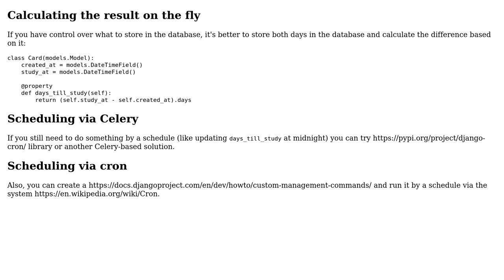Decrementing model value at midnight in Django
With thanks & praise to God, and with thanks to the many people who have made this project possible! You are responsible for your own actions.